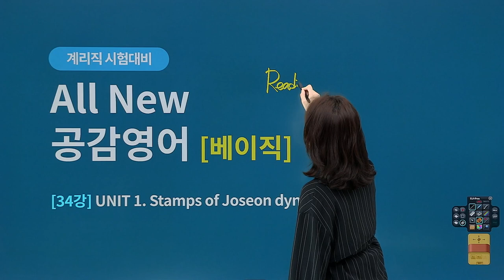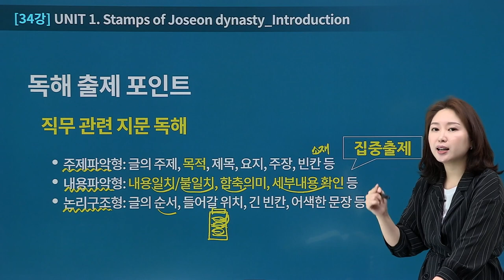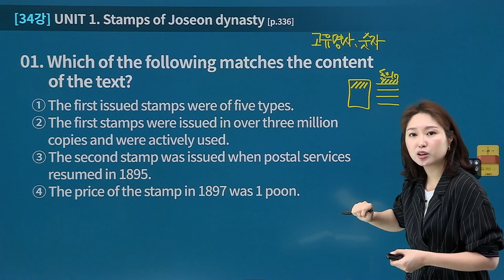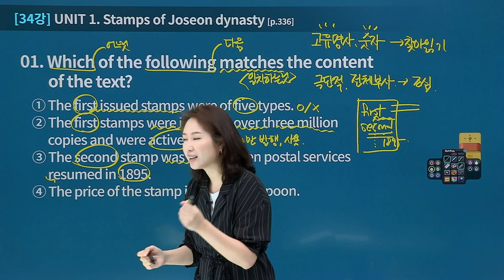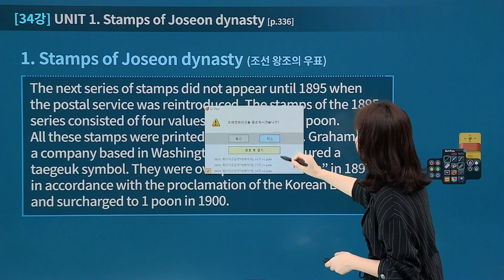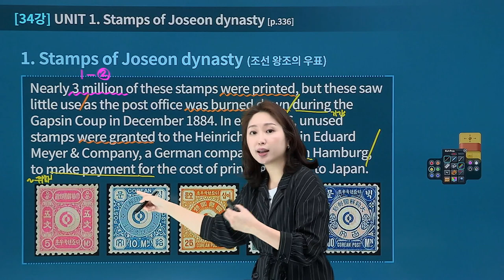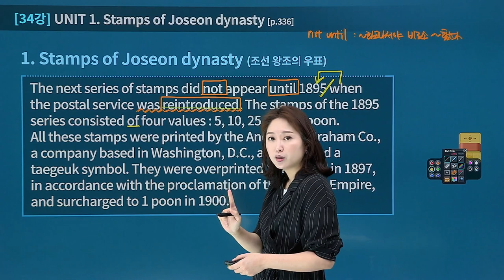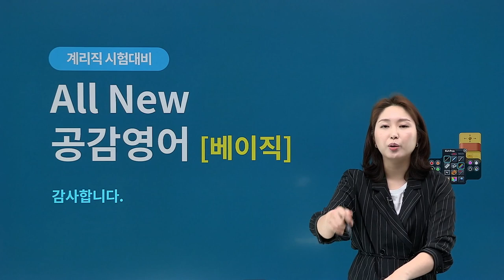[유상통] 계리직 ALL NEW 공감영어 베이직 34강